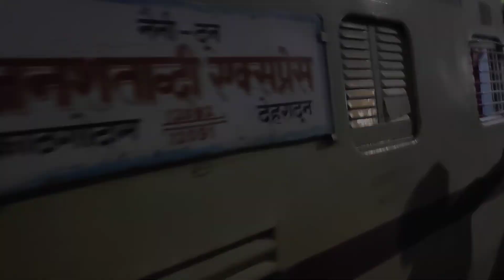Kathgodam Janshatabdi Express journey | Naini doon janshatabdi express journey, The Rail Vlogs